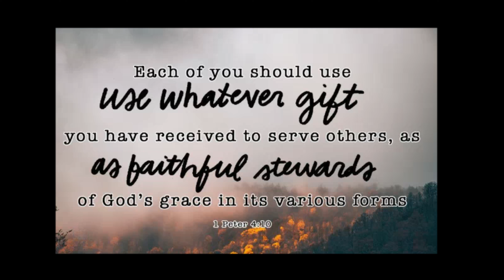Can We Beat The Last Of Us Part 1 With Just A Bow?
Challenge accepted! I fearlessly took on the daunting task of beating The Last of Us without using a single gun, and boy was it exhilarating. Playing on hard mode, I strictly adhered to the rule of relying only on melee and bow attacks, thrusting myself into a nerve-wracking journey.

As a dedicated fan of this masterpiece, I couldn't wait to embark on this gaming challenge. It was an absolute blast, and I eagerly anticipate taking on more gaming challenges for this game.

Surprisingly, this challenge wasn't as arduous as I anticipated, but it was certainly an adrenaline-pumping experience. I urge all gamers to try this Last of Us challenge and discover just how well they would fare in a no-gun gameplay mode. Can you rise to the challenge and conquer The Last of Us without any firearms?

I am convinced that this challenge would still be doable even on the unforgiving Survivor mode, and dare I say, perhaps someone could even complete it on Grounded mode!

If you enjoyed watching me tackle this daunting task, please show your support by clicking the like button and sharing this video on your social media platforms with other gamers who would appreciate this challenge. Together, let's inspire and ignite a passion for gaming challenges that go beyond the norm!